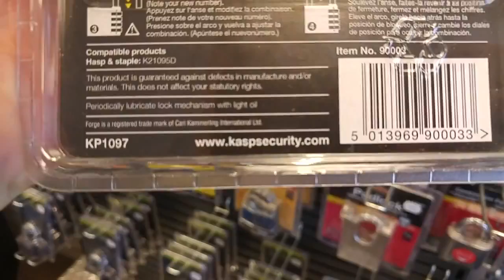Thinking of new rooves and locks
Thinking of new roofs and locks. It a wood chuck could roof the garage for me I'd be happy.
I don't have time this weekend to get it done. I want to get it done ASAP but am at the whim of the family plans. (Yacht Club too)